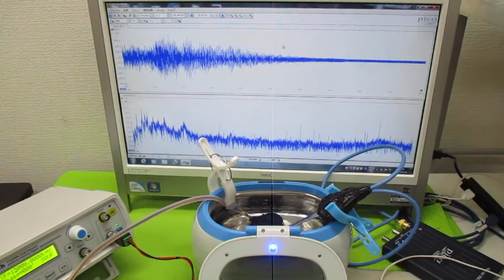超音波洗浄器の利用技術 ultrasonic-labo